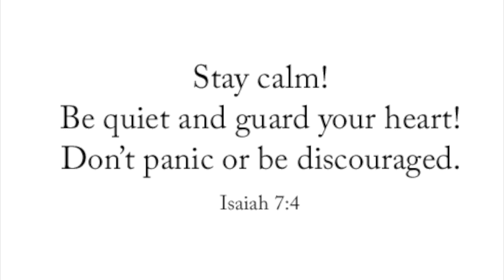April 15, 2021